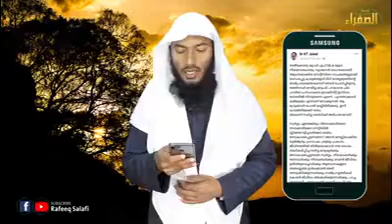റഫീഖ് സലഫി ബഹു.മന്ത്രി കെ.ടി.ജലീലിനോട് സ്നേഹപൂർവ്വം.....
ബഹു.മന്ത്രി കെ.ടി.ജലീലിനോട്
സ്നേഹപൂർവ്വം.

🎙 റഫീഖ് സലഫി           07/01/2019